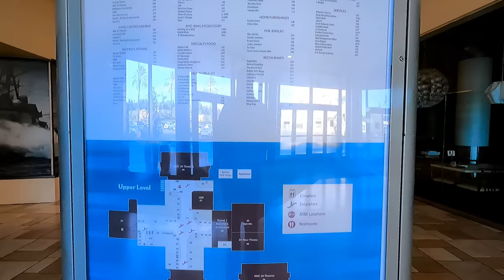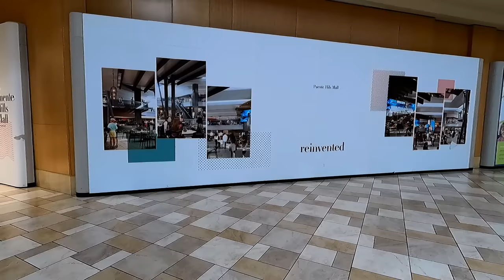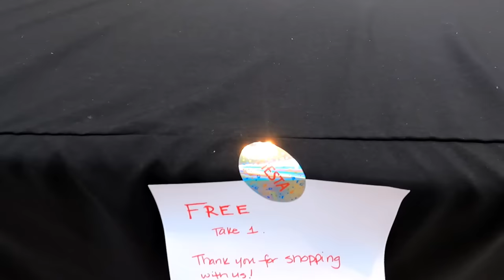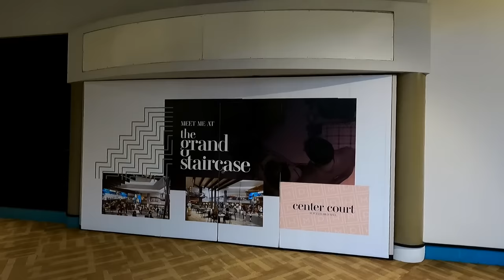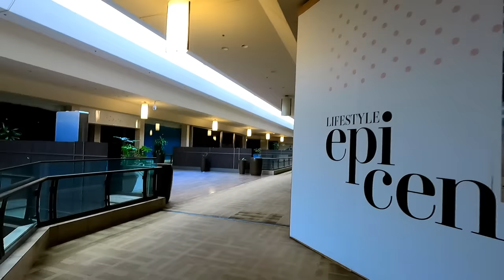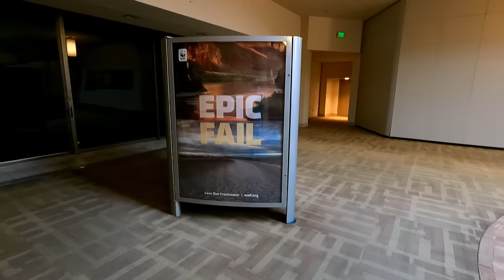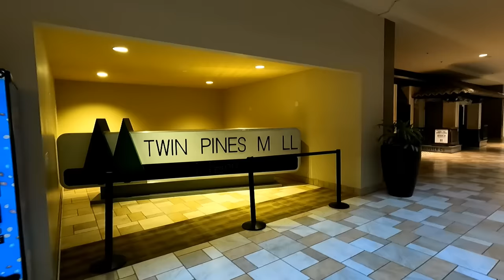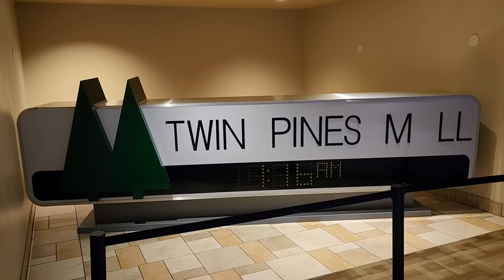Puente Hills Mall: The Back to the Future Mall Is Dead! | Retail Archaeology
In this episode of Retail Archaeology we check out Puente Hills Mall, aka Twin Pines Mall from Back to the Future. It's now a dead mall.